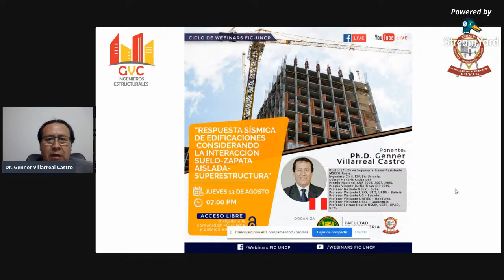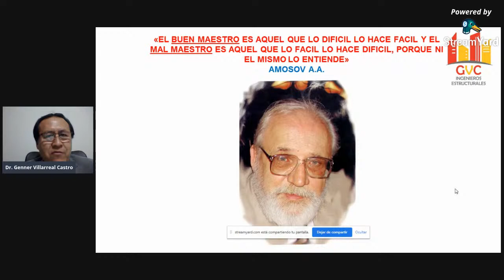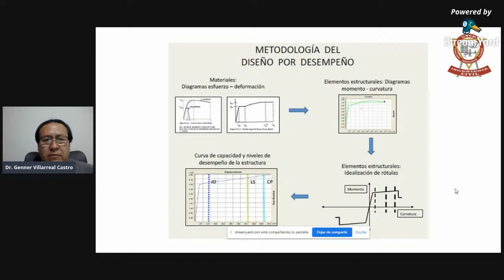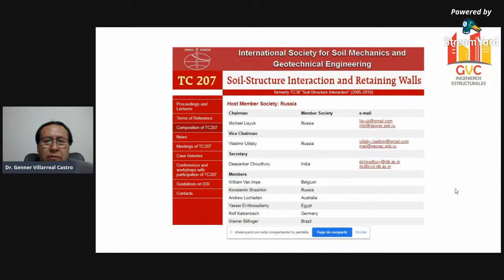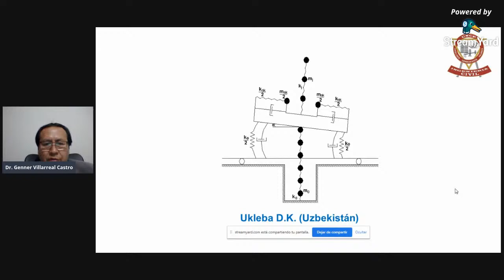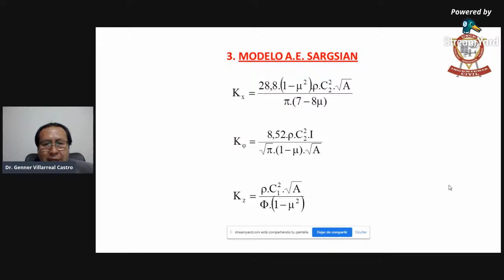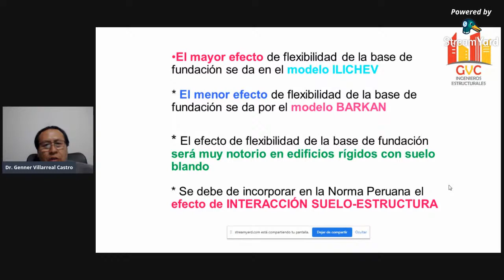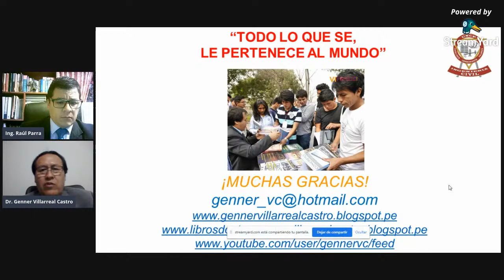QUINTO WEBINAR GRATUITO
"RESPUESTA SÍSMICA DE EDIFICACIONES CONSIDERANDO LA INTERACCIÓN SUELO-ZAPATA AISLADA-SUPERESTRUCTURA"
⏱ 7:00 PM